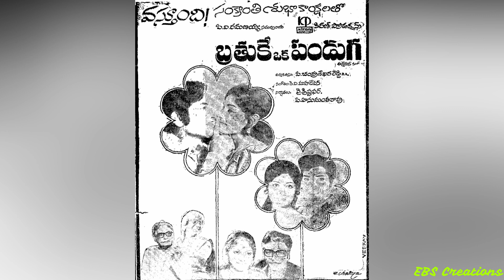నీ కళ్ళకు మనసుంది | Nee kallaku manasundi | Song | Bratuke oka Panduga (1977)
A Melodious duet of SP Balu and P Susheela in the movie Bratuke oka Panduga (1977).

Lyrics : Arudra,
Singers : SP Balu, P Susheela,
Movie : Bratuke oka Panduga (1977)